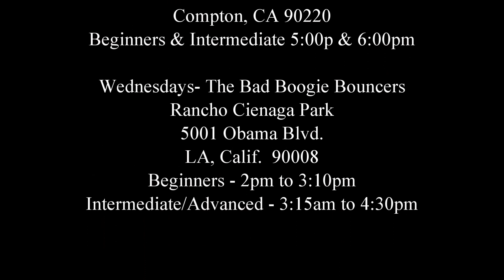Nothing's Perfect Line Dance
Created by:  A collaboration between Kathy Lesesne (Bout Dat Dance), Janai Thompson (i.F.E.), and Will Baker (GOLD).
Danced by J&J Wednesday Bad Boogie Bouncers Class